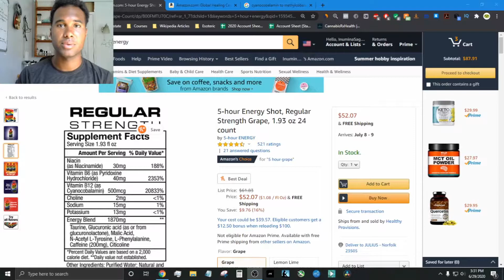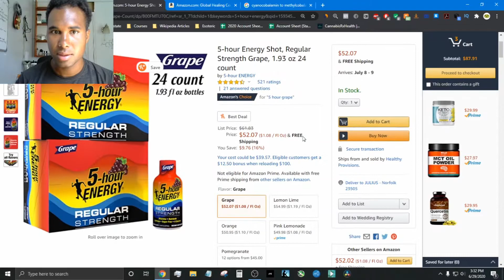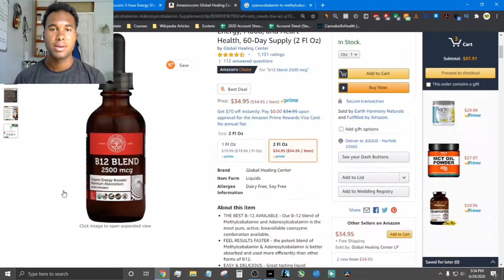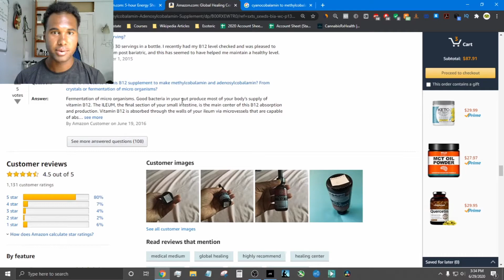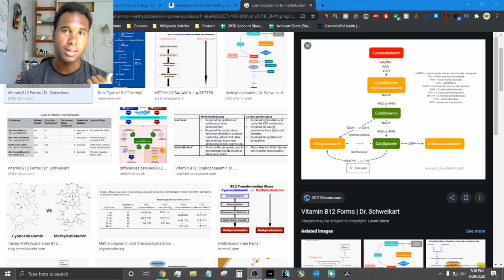STOP DRINKING 5-HOUR ENERGY! (and other energy drinks) USE THIS INSTEAD (Read Desc.)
Here's what's wrong with 5-Hour Energy and a lot of other "energy drink" brands out there. I put this term in quotation because they don't actually give you energy - they take it away.

The first reason 5-Hour Energy and other energy drinks are absolute garbage is because of the form of B-12 that they use. B-12 is known as cobalamin and naturally occurs as methylcobalamin and adenosylcobalamin. Energy drink brands use a synthetic form that is very easy to synthesize called cyanocobalamin, where cobalamin is paired with CYANIDE.

Fact of the matter is, your body has to go through FOUR chemical reactions just to turn cyanocobalamin into one of those two natural forms. Not only are you wasting more energy than if you were to get the natural forms of B-12, but you're also pumping yourself with cyanide.

That's just the first half.

The second half is the problem of sucralose. I can't stand seeing people walk around chugging Reign, Bang, and Monster energy drinks all the time and they have no idea what sucralose, the main sweetener in these drinks, is doing to them.

Sucralose KILLS your gut bacteria. Your gut bacteria are essential to your DIGESTIVE SYSTEM because they synthesize B vitamins in the first place. No wonder they pump all these energy drinks with B vitamins since your body's own mechanism of synthesizing them naturally is being SABOTAGED.
You could be eating all healthy meats and veggies and enjoying your Powerade Zero, and all of that goes to nothing because you've got no gut.

And nobody has a clue.